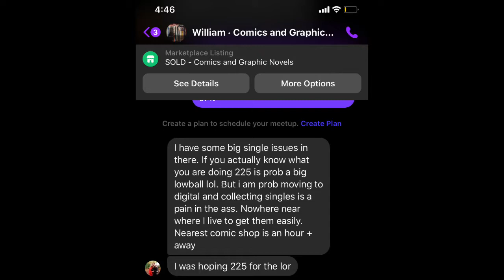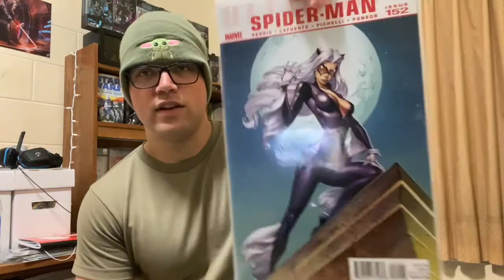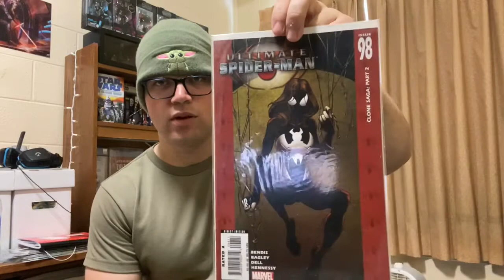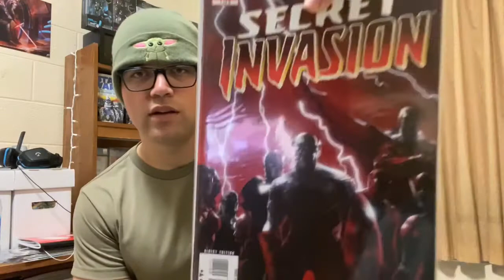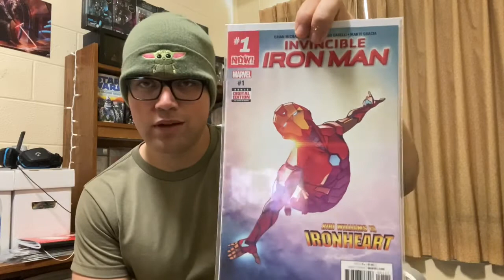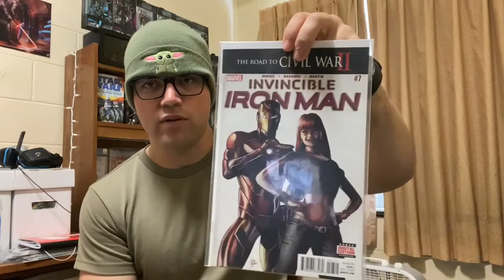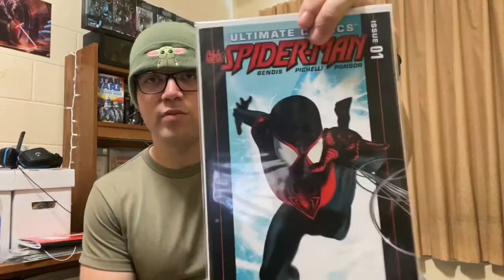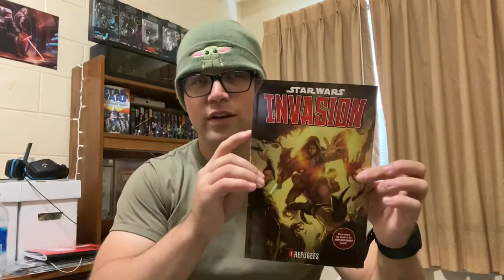Buying a Comic Book Collection: Huge Modern Keys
Bought a local comic book collection. About 780 books for $230. Got some huge modern keys. Let me know how I did!